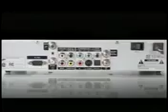۲ روز ۲۷ بهمن ماه ۱۳۸۹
بیانیه ی آخر آفای میرحسین موسوی و وجود ابهامات در رابطه با آن...
طرح پرسش در رابطه با جنبش سبز و خواست حقیقی ، مشترک و اصلی تمامی مخالفان رژیم
اعم از جنبش سبز و غیره ... و پیوند ملت ایران با هدف و شعاری مشترک ...